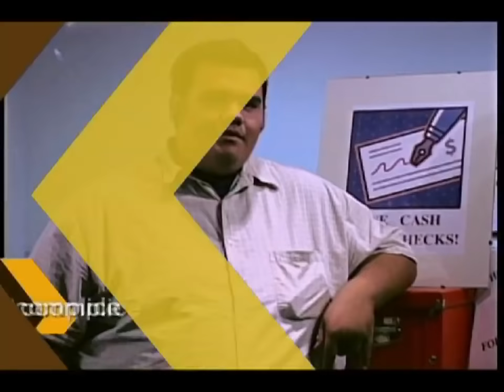Scare Tactics YT Exclusive! "The Set Up"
YouTube is the ONLY place to see this prank right now!

Don't you hate it when you take a temp job just to make a little extra cash and you end up accidentally robbing a bank?  Ryan does.